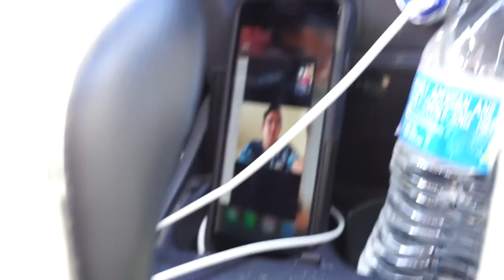VISITING MANNY DREXLER - Shredded Natural Bodybuilding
Tag along with Joe Anklam on his trip to visit Manny Drexler up in Northern Wisconsin!

LENSES:
16-50mm f/3.5-5.6
35mm f/1.8 Prime
55-210mm f/4.5-6.3

 j_anklamfit